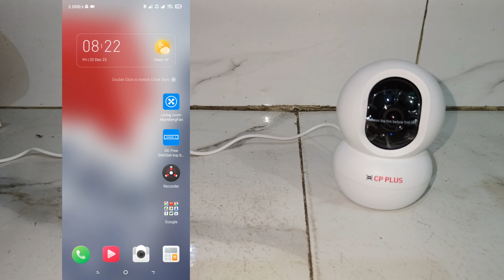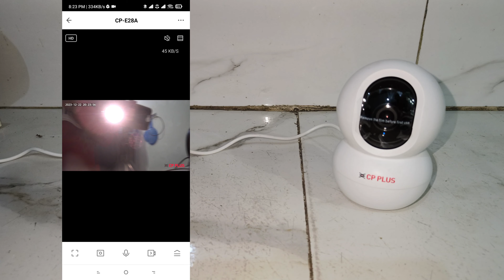CP Plus wifi camera install kaise kare। E28A wifi camera how to install। (Any model)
CP PLUS WIFI CAMERA INSTALATION
cpplus E25A camera instalation
cp plus wifi camera ko mobile pr kaise chalaye
cp plus all model wifi camera connact mobile
how to setup wifi camera